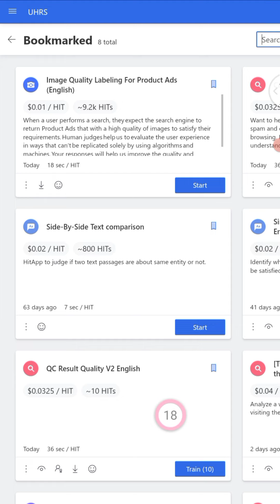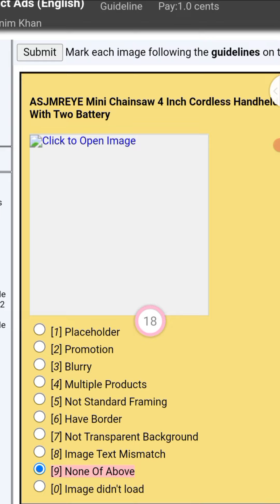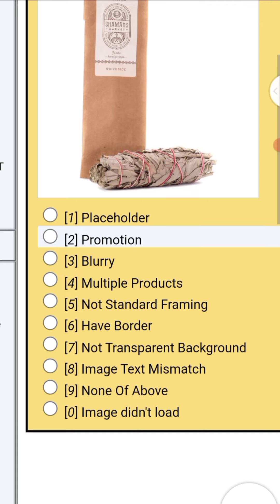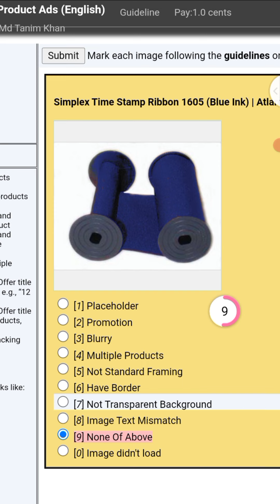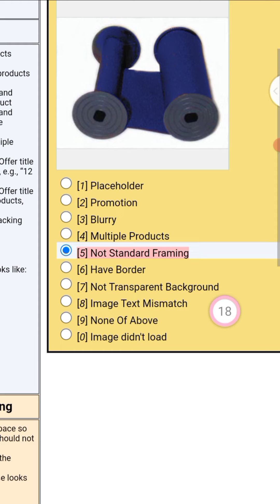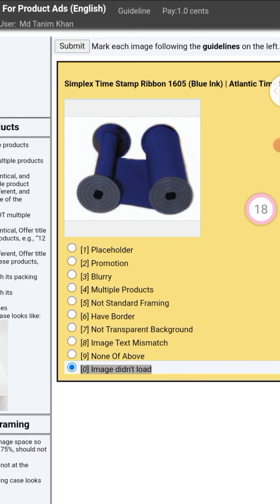Image Quality Labeling For Product Ads (English) কাজের নিয়ম | UHRS Bangla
Image Quality Labeling For Product Ads (English) কাজের নিয়ম